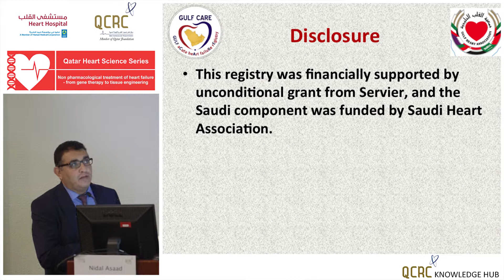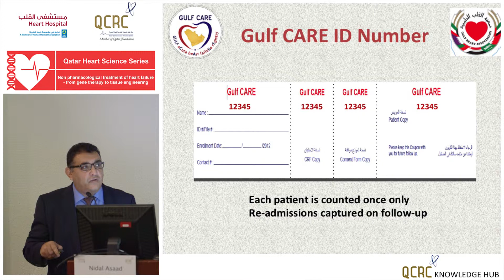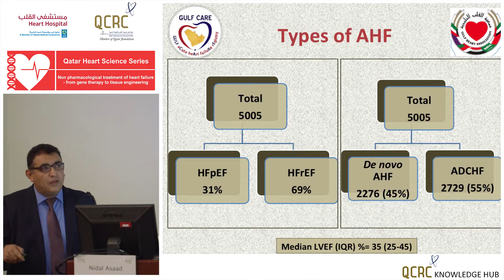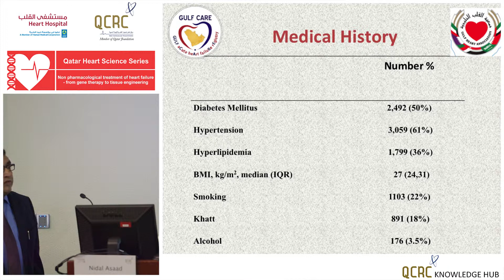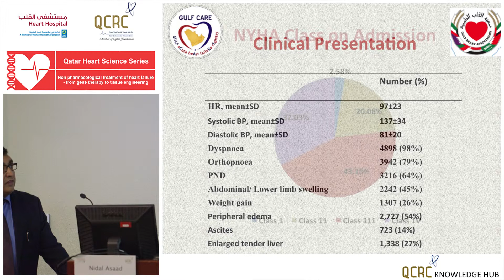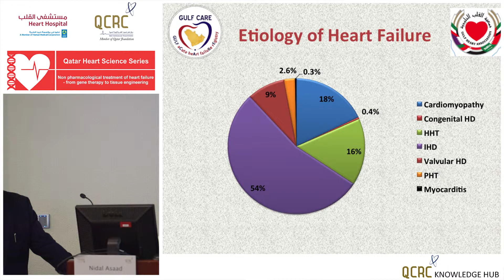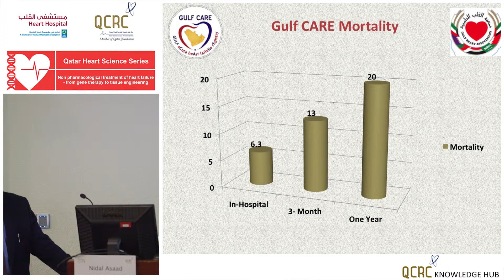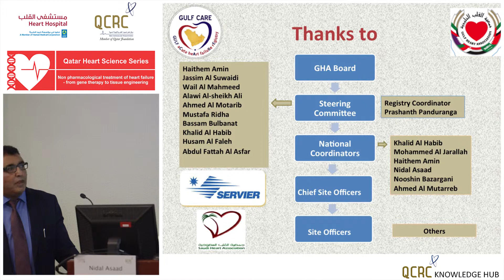Nidal Asaad - Insights from Gulf CARE